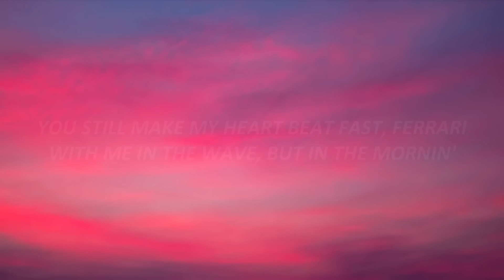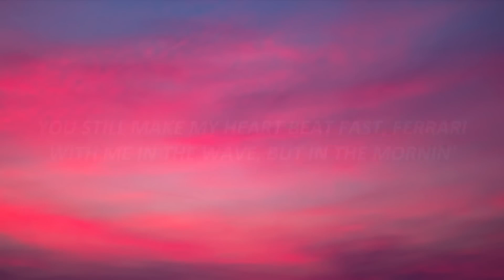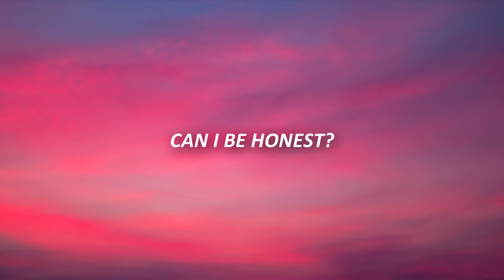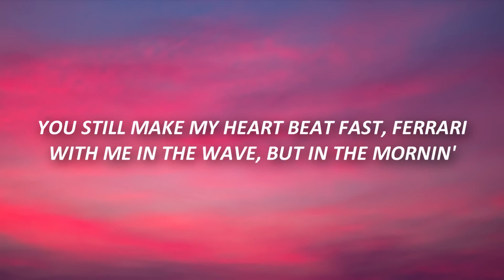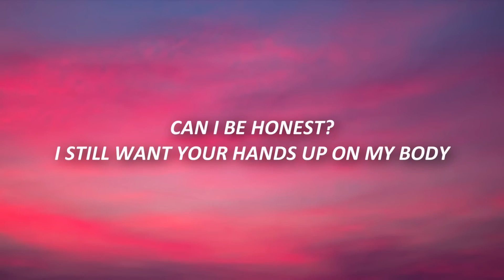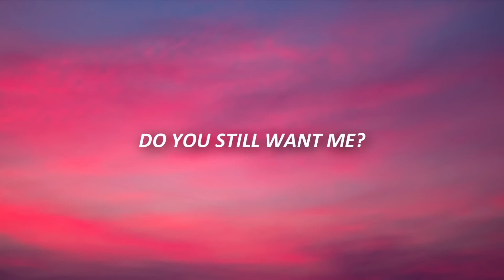[1 HOUR] James Hype - Ferrari (Lyrics) ft. Miggy Dela Rosa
James Hype - Ferrari (Lyrics) ft. Miggy Dela Rosa

🎤 Lyrics:

[Verse]
I still want your hands up on my body
You still make my heart beat fast, Ferrari
With me in the wave, but in the mornin'

[Drop]
Want me